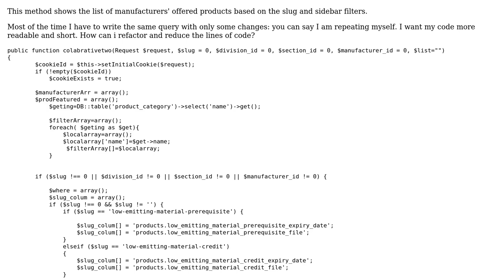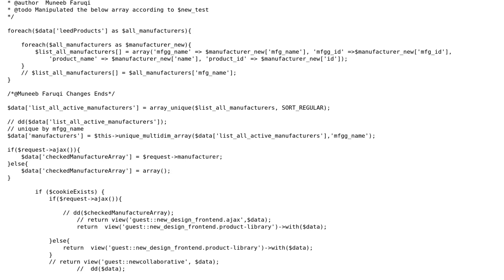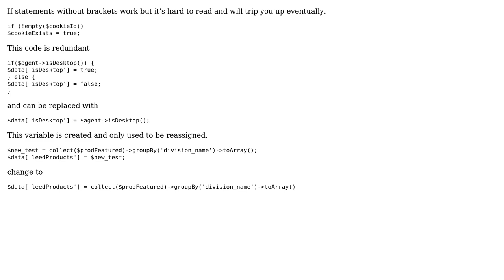Code Review: List products based on slug and sidebar filters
With thanks & praise to God, and with thanks to the many people who have made this project possible! | Content (except music & images) licensed under CC BY-SA | Music | Images & others | With thanks to user Charlie Brumbaugh user Abdullah Faraz user 200_success and the Stack Exchange Network Trademarks are property of their respective owners. You are responsible for your own actions.